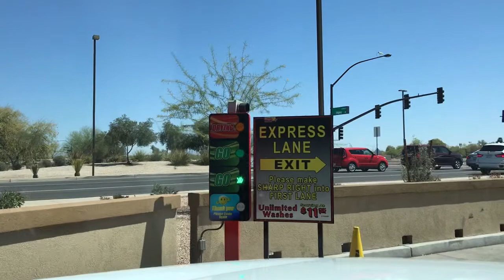AUTOMATIC KIDS CAR WASH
Car wash -  automatic car wash from start to finish!